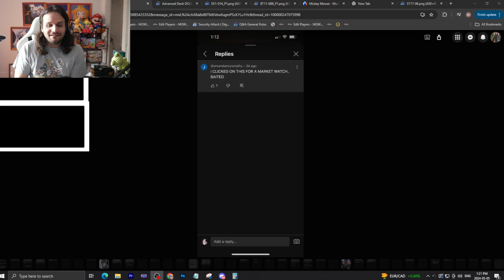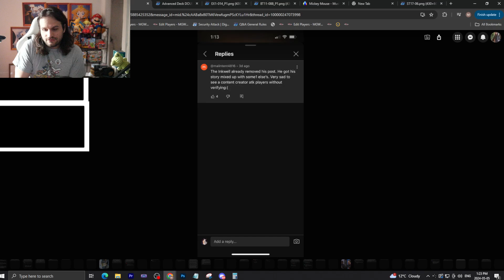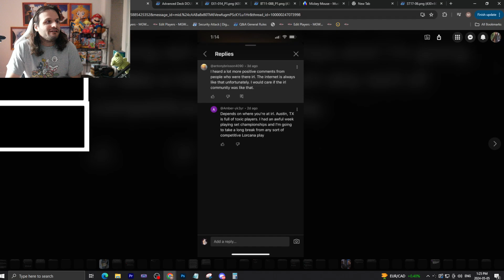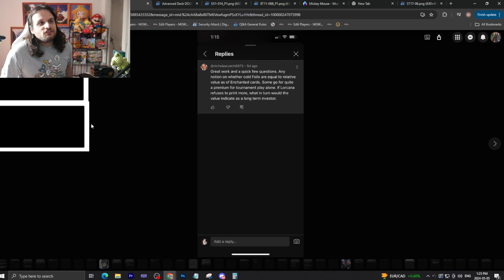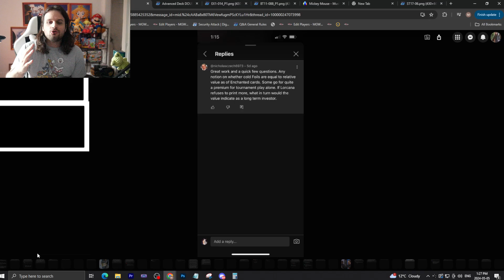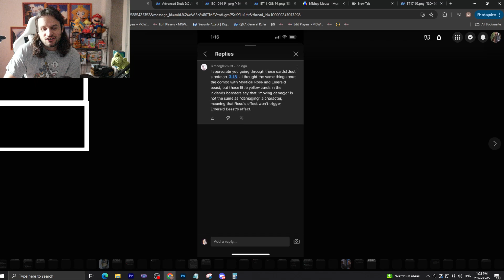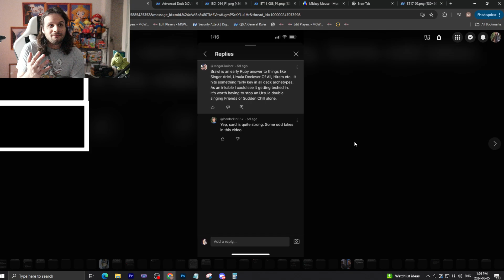Some odd (Lorcana) takes in this video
I respond to YouTube comments from the previous week. Let me know what you think!
About
'Super Lorcana World' uses trademarks and/or copyrights associated with Disney Lorcana TCG, used under Ravensburger’s Community Code Policy We are expressly prohibited from charging you to use or access this content. 'Super Lorcana World' is not published, endorsed, or specifically approved by Disney or Ravensburger. For more information about Disney Lorcana TCG,